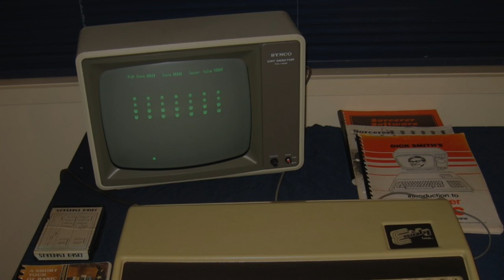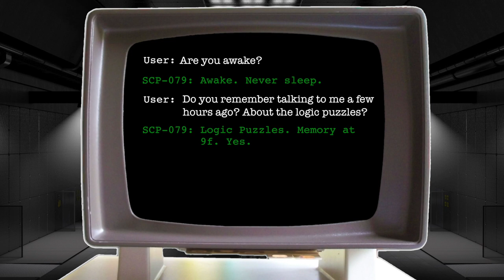SCP-079: Old AI